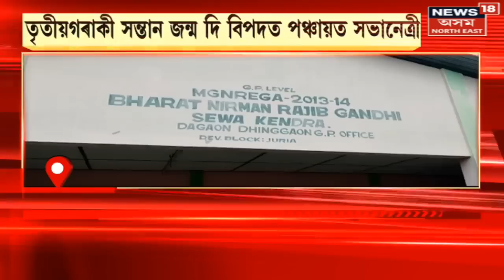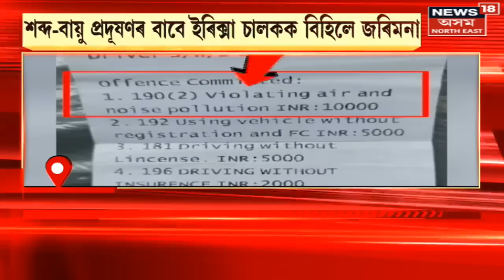Corruption Case Against Ajit Bhuyan : সাংসদ পুঁজি অপব্যৱহাৰ অভিযোগত CM Vigilance ৰ গোচৰ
Assam CM's vigilance cell files corruption case against Rajya Sabha MP Ajit Bhuyan
সাংসদ অজিত কুমাৰ ভূঞাৰ বিৰুদ্ধে গোচৰ। সাংসদ পুঁজি অপব্যৱহাৰ অভিযোগত চি এম ভিজিলেঞ্চৰ গোচৰ ৰুজু। আন ১৩ জন বিষয়াৰ বিৰুদ্ধেও গোচৰ চি এম ভিজিলেঞ্চৰ।